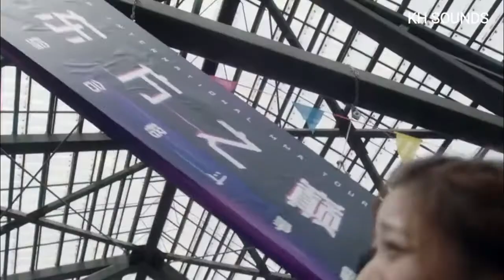Love Unexpected Chinese Drama 2021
Drama Name: Love Unexpected

IMPORTANT: I don’t own anything in this video, but the editing.